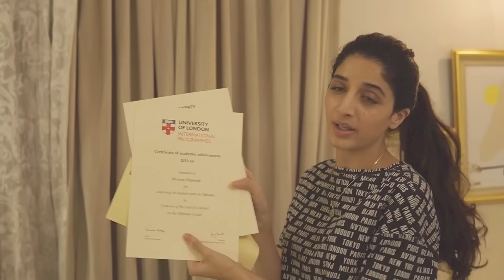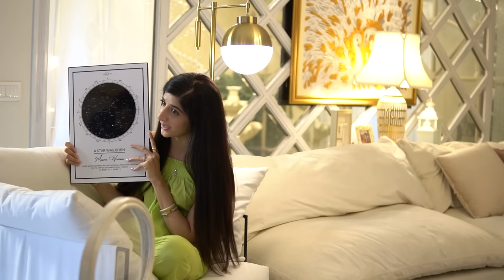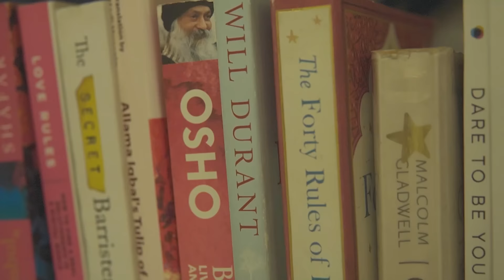A PIECE OF MY HEART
As promised M-Live brings to you Mawra’s Home video.
Hope you like our content.

Love,
Team M-LIVE